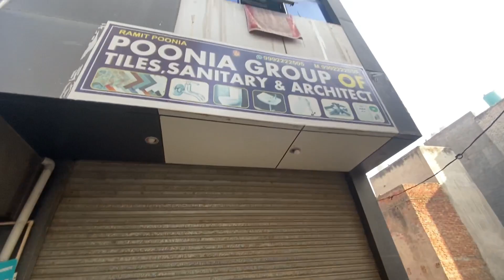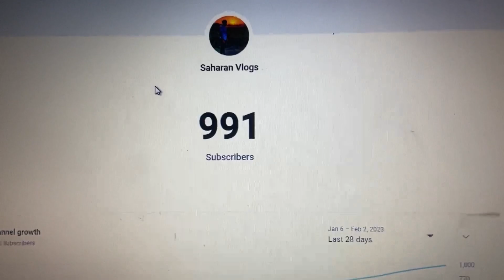1000 subscribers hoge🤗@SaharanVlogs22